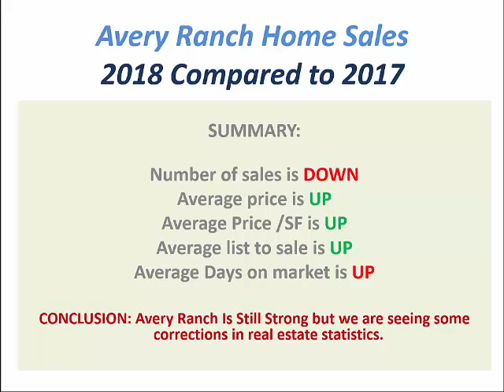Stuart Sutton at REMAX 1 shows you Avery Ranch Austin Tx Housing Statistics